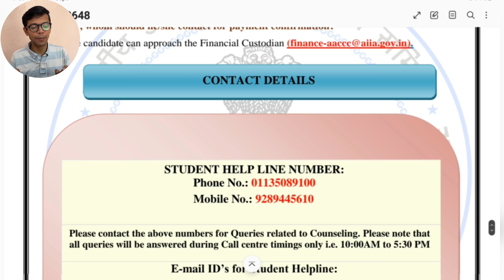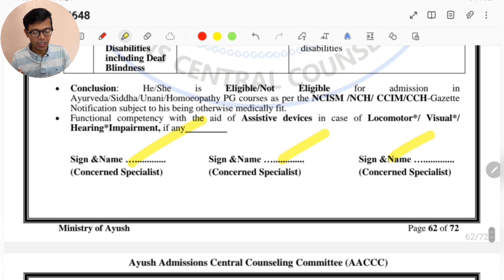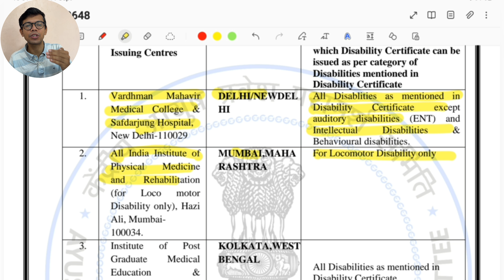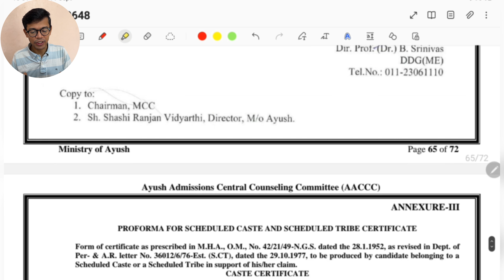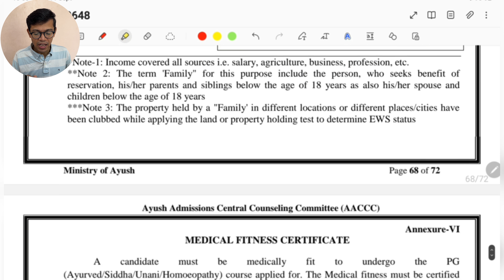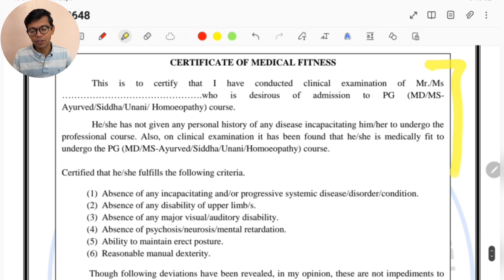AACCC COUNSELLING - Documents इसी format में बनवायें 📋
Hello friends I am Dr. Somesh. Here we are preparing for competition exams related with ayurved like AIAPGET, UPSC, MO and exams related to ayurved.